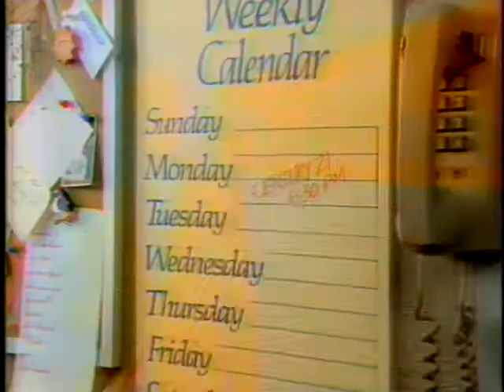Commercial Break - 1985 - CBS - WDVM #6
Revenge of the Pink Panther Commercial Break - 1985 - CBS - WDVM #6

Happy Cat
United Airlines
Century 21
CBS Wednesday Night Movies
Eyewitness News
Chesapeake Bay Seafood House
Safeway